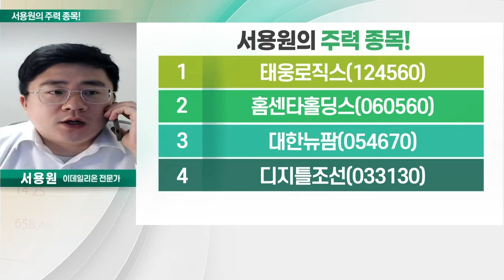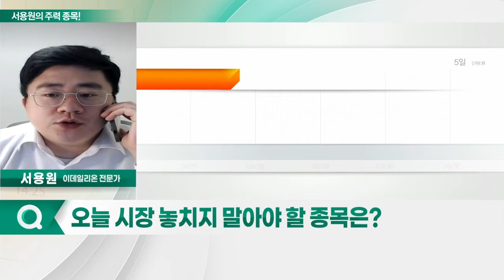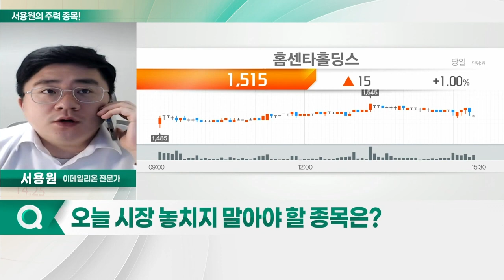태웅로직스, 홈센타홀딩스, 대한뉴팜, 디지틀조선_서용원의 주력 종목 (20220401)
1. 태웅로직스(124560)
2. 홈센타홀딩스(060560)
3. 대한뉴팜(054670)
4. 디지틀조선(033130)

- 물류 인프라 구축·국제물류주선업
- 상하이 봉쇄로 물류대란 우려감에 상승 기대
- 저평가 국면… 지난해 실적 성장세
- 사업 다각화 효과 기대감

- 레미콘·아스콘 및 건축자재 사업
- 지난해 매출 27% 성장
- 정부 정책 수혜 기대감